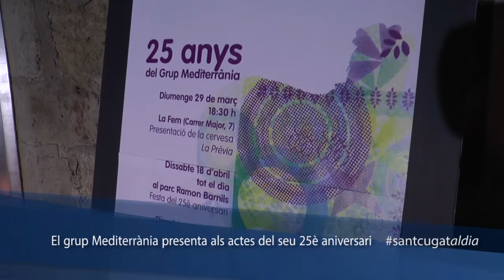El Grup Mediterrania presenta els actes del seu 25è aniversari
El Grup Mediterrània ha presentat els actes que serviran per a celebrar durant aquest any el seu 25è aniversari entre els que destaca una exposició, una cervesa pròpia i una gran festa a finals d’abril. Seran tot un seguit d’actes, un cada mes, que començaran aquest març amb la presentació de la cervesa "La prèvia"  de l’obrador La Fem.